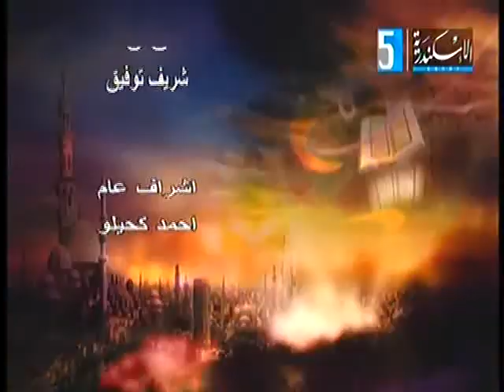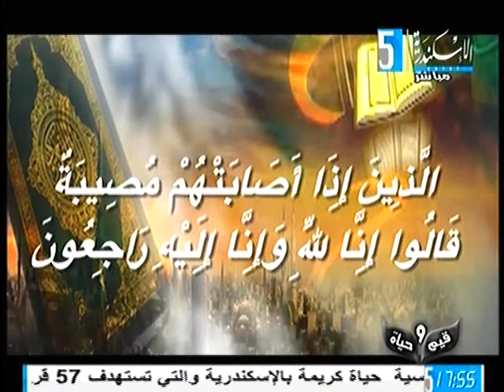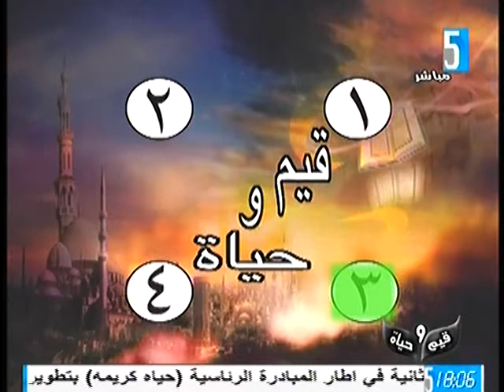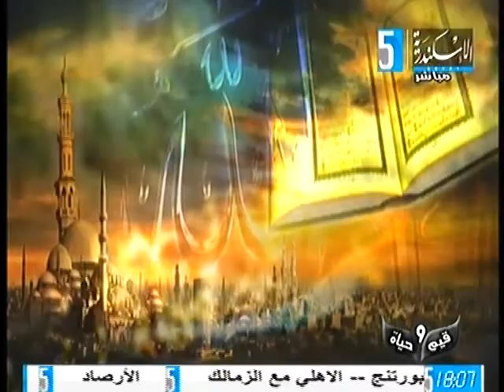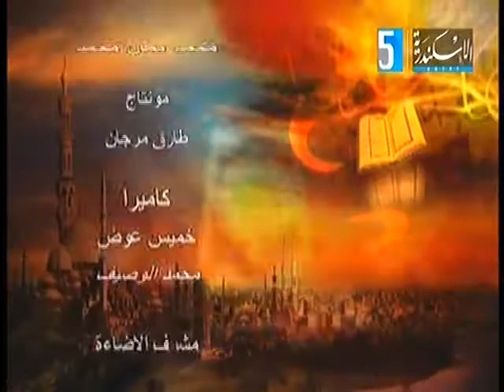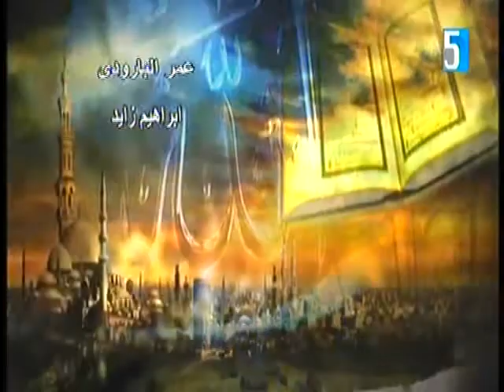قناة الأسكندرية - قيم وحياة - 2 رمضان 1442 ، 14 أبريل 2021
قناة الأسكندرية - قيم وحياة - 2 رمضان 1442 ، 14 أبريل 2021 إعداد : أيمن شعث ، تقديم : أمل صبحى ، إخراج : عمر البارودى - إبراهيم زايد